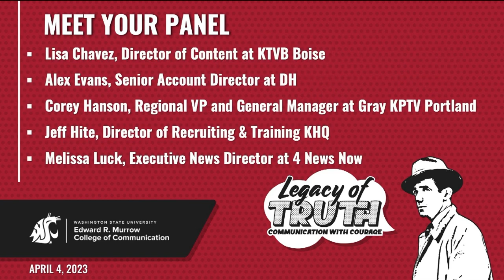Building Bridges to a Brighter Future: Making Connections for Career Success From Industry Experts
Open to all Murrow Majors, learn from industry employers about current trends, opportunities, and what they look for in candidates. Sign up after the panel discussion to meet 1-1 with employers on Wednesday afternoon.